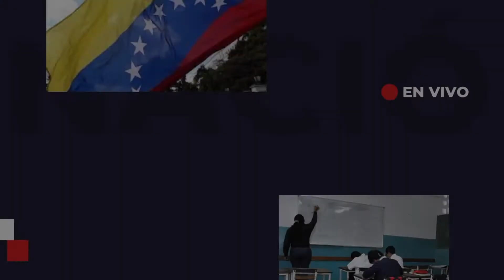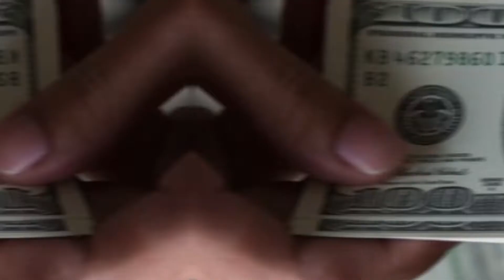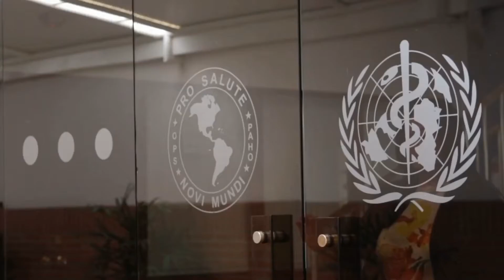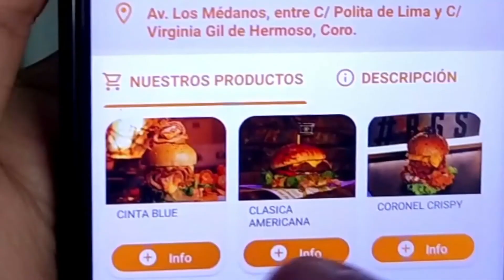ES NOTICIA: 7 DE DICIEMBRE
Te presentamos noticias de Venezuela, de sus regiones y el mundo.

Créditos: 💯

✅Moderador: Carlos Atacho
✅Periodistas:
Marianny Chiquito
Gleysmar Primera
José Manuel Gómez

✅Edición: Carmen Soto
✅Cámara: Carmen Soto